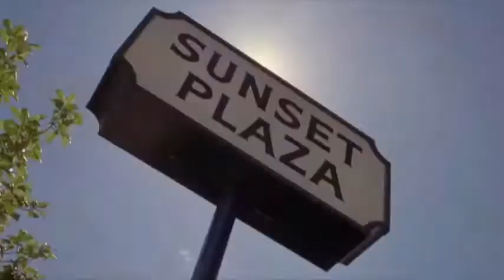The Big Tease . 1999 Part Three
This upload is strictly for entertainment puposes only.
Not copyright infrigment intended.